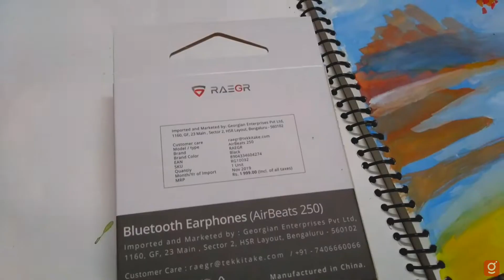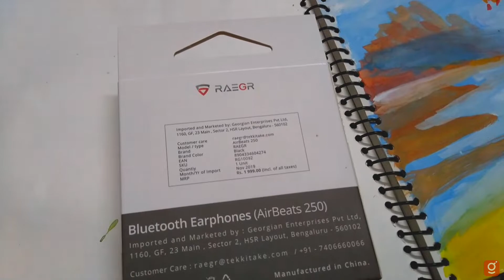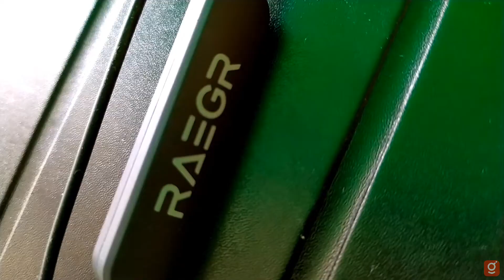Amazing sound and unbelievable price || Raegr Bluetooth earphone|| Review || हिंदी में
In this video, I will give my true review on this Bluetooth earphone. I am using this for 4 months and after this long period, I am giving my opinion. Hope you like this.
इस वीडियो में, मैं इस ब्लूटूथ ईयरफोन पर अपनी सच्ची समीक्षा दूंगा। दुर्भाग्य से यह अब स्टॉक में नहीं है, अमेज़न पर उपलब्ध नहीं है। मैं इसे 4 महीने से इस्तेमाल कर रहा हूं और इस लंबी अवधि के बाद मैं अपनी राय दे रहा हूं। आशा है आपको यह पसंद आएगा

This channel covers many various topics but main focus is on technology and tech related tips and news.
Aur dosto is channel ki videos Hindi me hain. To urdu aur punjabi language wale log bhi dekh sakte hain.  Dhanyawaad.

यह चैनल कई विभिन्न विषयों को शामिल करता है, लेकिन मुख्य रूप से प्रौद्योगिकी और तकनीक संबंधी युक्तियों और समाचार पर है।
और यह है कि चैनल की वीडियो हिंदी मुझे हैं। उरुद्दू और पंजाबी भाषा के लिए भी लोग भी देख रहे हैं। Dhanyawaad।

इस चैनल की सदस्यता के लिए मत भूलना, यह पूरी तरह से स्वतंत्र है 😁